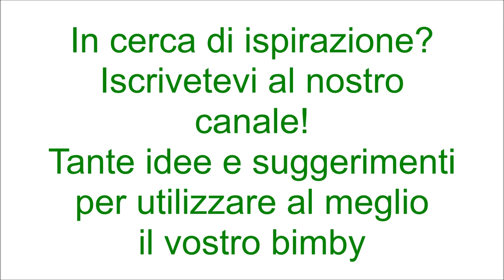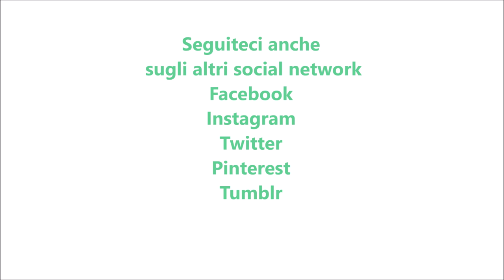Plumcake allo yogurt con uvetta per bimby TM6 TM5 TM31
Ingredienti (dosi per 18 plumcake):
300 g di farina di tipo "00"
200 g di zucchero semolato
100 g di olio di semi di girasole
3 uova
1 bustina di vanillina
1 vasetto di yogurt alla vaniglia
1 bustina di lievito per dolci vanigliato
60 g di uvetta sultanina ammollata
1 pizzico di sale